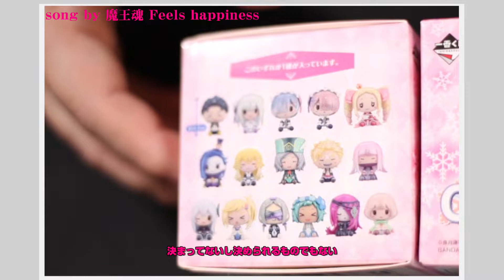リゼロ 一番くじ 開封！何が出たのか？～唄声を添えて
【一番くじ Re:ゼロから始める異世界生活 ～冬に舞い降りた少女たち～】
G賞 ちょこのっこフィギュア４個がオンラインから届きました。
何が出るのか開封
【SONG】魔王魂、かまタマゴ、甘茶の音楽工房